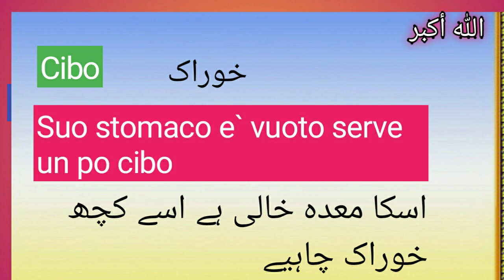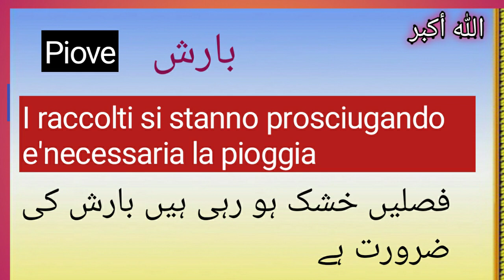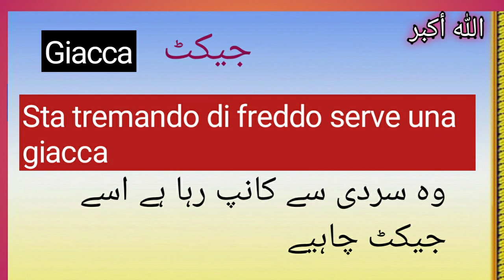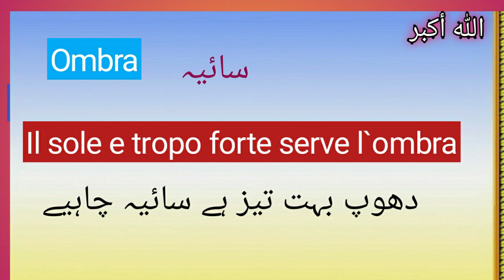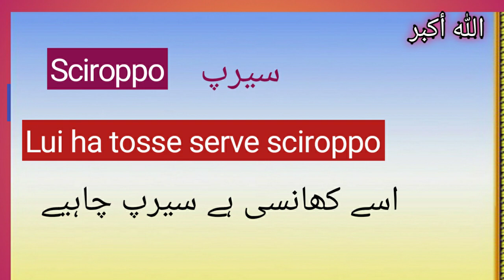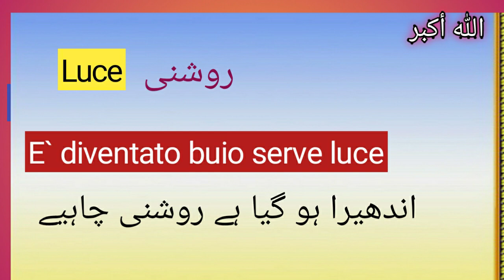Lei cosa serve || lui serve medicina